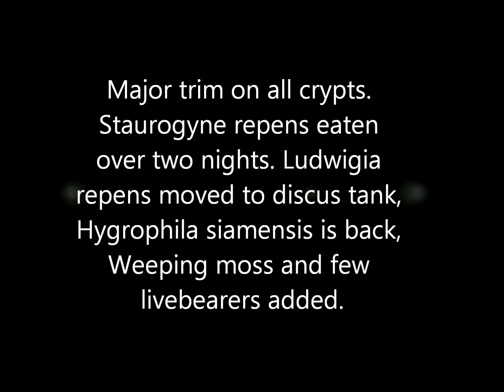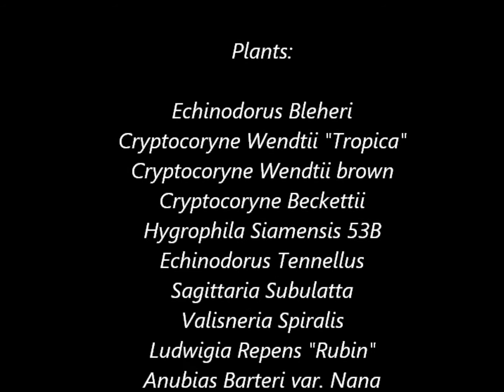Juwel Trigon Planted community tank update.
This is 1 year old setup. Regular weekly maintenance with low-medium light will allow me to get probably another year out of it, although I am getting a little bit bored with it. The tank is very easy to maintain with my low light plants selection. I hope you guys like it.